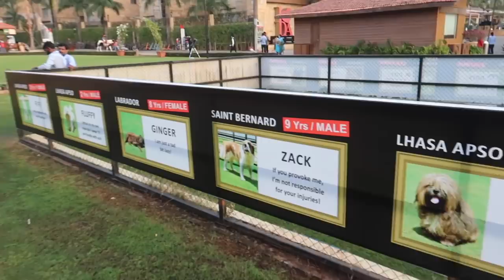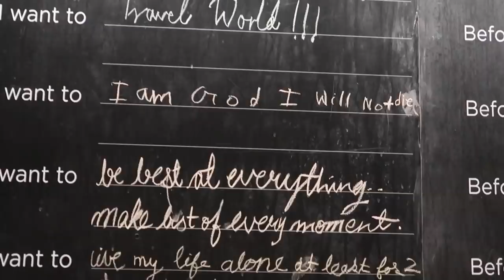CHERRY Snatched their BALL | Ep 2 | Lonavala 2021 | Ss Vlog Series :-)